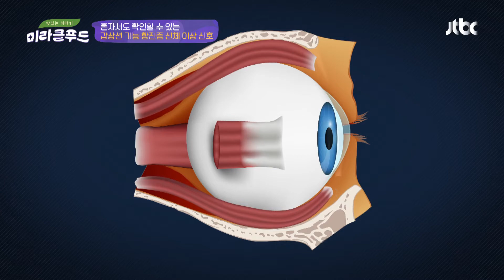[자가진단법] 거울 하나로 확인할 수 있는 '갑상선 기능 저하증' 맛있는 이야기 미라클 푸드(Miracle Food) 125회 | JTBC 210828 방송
[자가진단법] 거울 하나로 확인할 수 있는 '갑상선 기능 저하증'